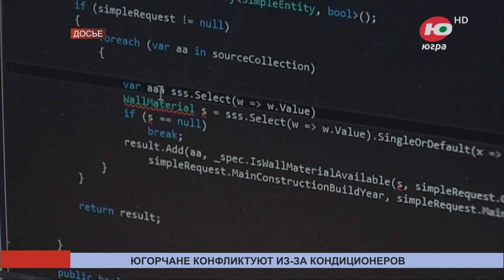Югорчане конфликтуют из-за кондиционера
По результатам опроса, который провёл сервис SuperJob, у трёх из десяти офисных работников в Югре случаются конфликты с коллегами из-за кондиционеров. В этом году о подобных инцидентах рассказали 30% опрошенных.